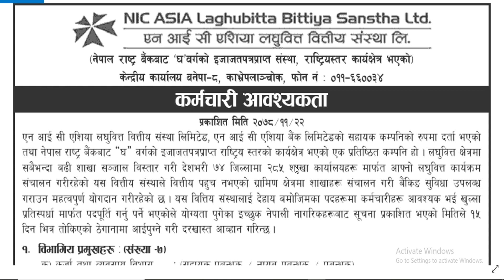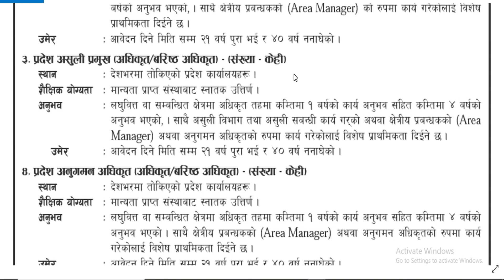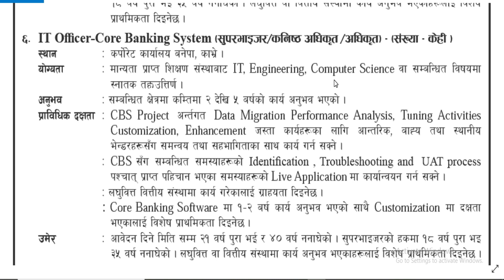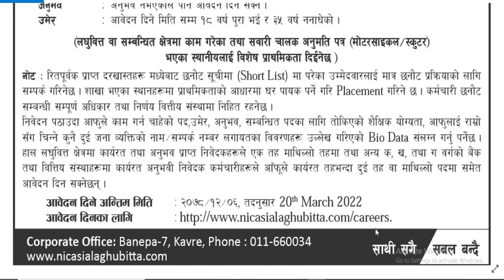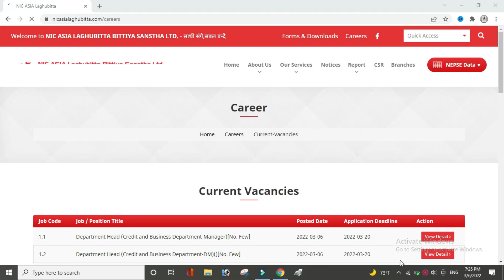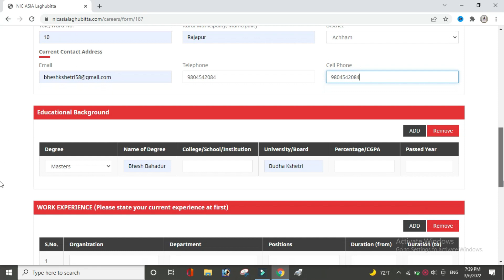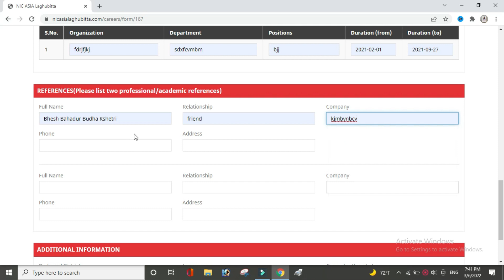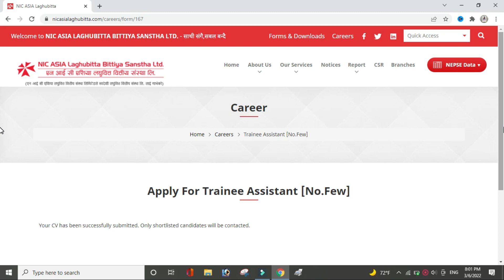NIC asia laghubitta vacancy 2078 | nic asia job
maile yo videoma hajur harulaai NIC Asia Laghubitta Bittiya Sanstha Limited le khulayako vacancy ko barema jankaari diyako xu.